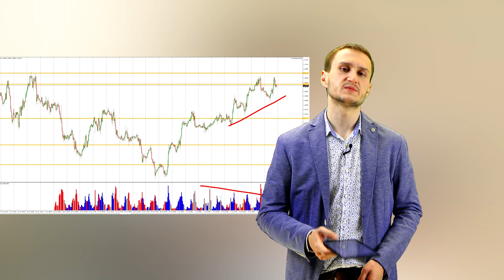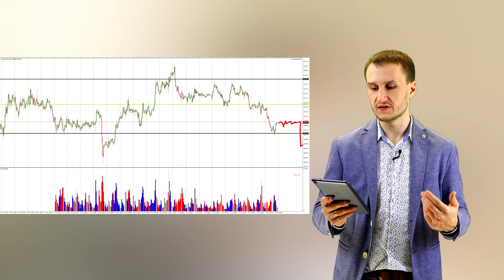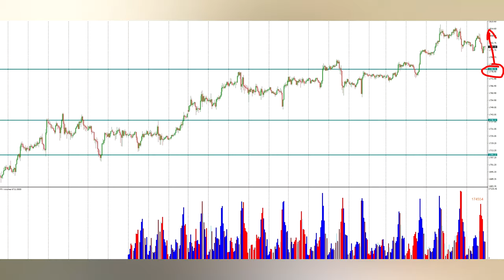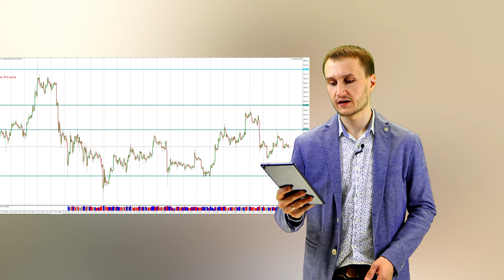Артем Звездин: обзор валютных пар, XAU и BTC | AMarkets